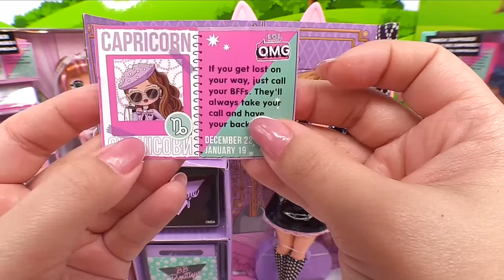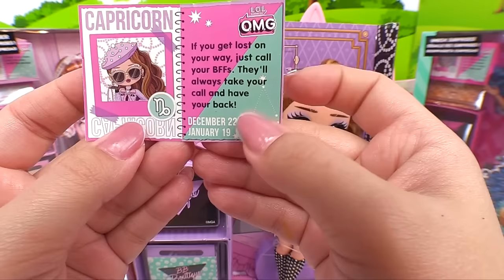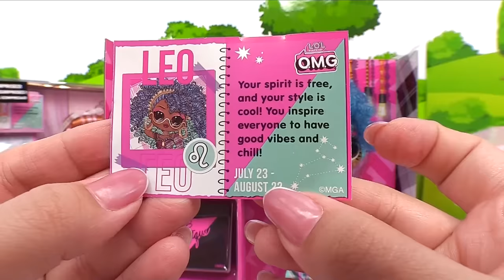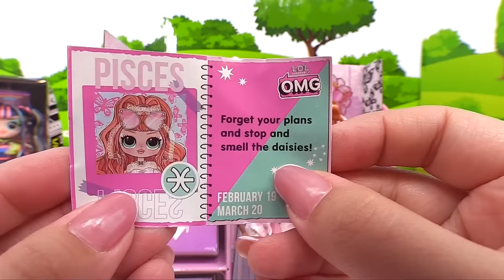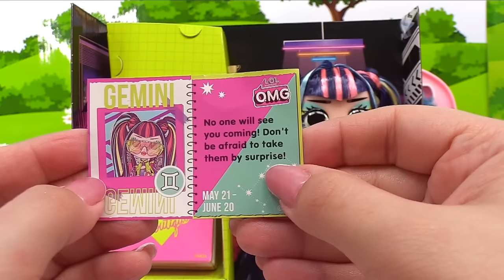New OMG Dolls SERIES 8! Unboxing Full Series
New OMG Dolls SERIES 8! Unboxing Full Series. 4 brand new OMG dolls means new big sisters for 4 little LOL dolls!

❤️⬇❤️⬇❤️For more fun videos click here❤️⬇❤️⬇❤️

🍄Super Mario Bros Mario Goes to Dentist & Learns to Brush His Teeth | Brushing Teeth For Kids